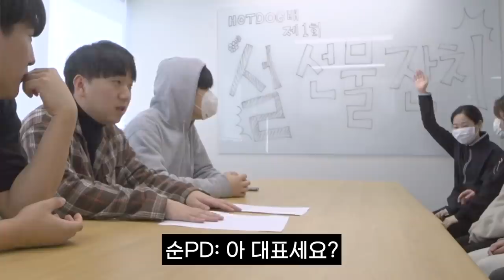[긴급] 사장놈과 모든 직원들이 긴급하게 모인 이유는?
사장놈과 모든 직원들이 긴급하게 모인 이유는?